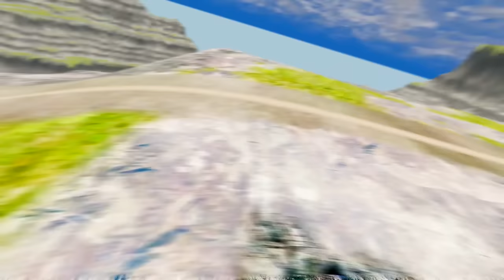Giant McQueen & Dj Car & Zombie McQueen Pit Vs Huge & Tiny PIXAR CARS! BeamNG Drive Complitation 4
Who win? You decide!